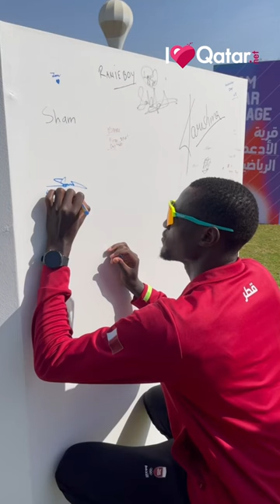Qatar Olympic Committee events on Qatar National Sport Day 2023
🏸🏐 ⛹🏻 A glimpse of what events took place at the Team Qatar Village at Qatar National Day 2023 at Oxygen Park!

Video by Jhon Carlo Fernando

Doha, Qatar